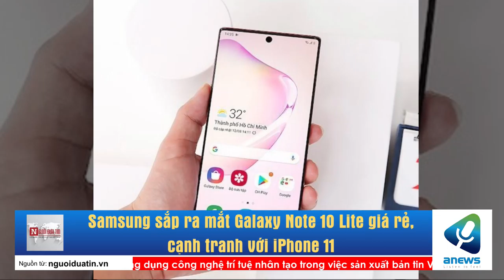Samsung sắp ra mắt Galaxy Note 10 Lite giá rẻ, cạnh tranh với iPhone 11